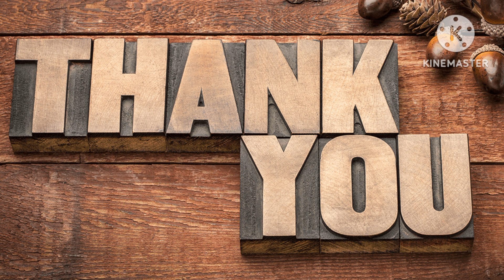Homeopathic dispenser course|Diploma in homeopathic dispensing course admission|homeopathic dispense